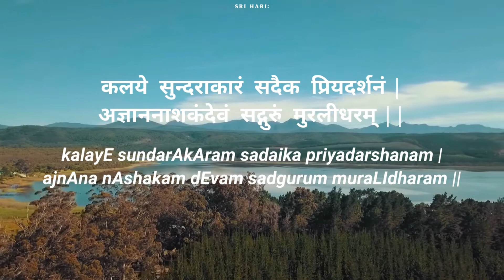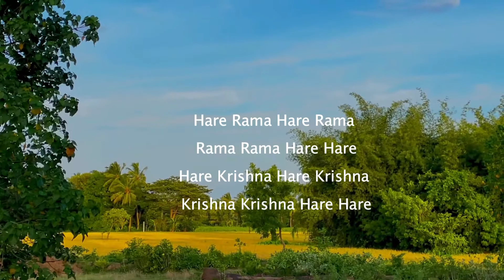159 Sarga | EveryDayWithNama | Sri Vishnu Sahasranamam Meaning | Sri Poornimaji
sargAya nama:
The one hundred and fifty ninth Nama of Sri Vishnu Sahasranamam, "Sarga" - What does it mean?
Presented lucidly and concisely with references from our scriptures, including Srimad Bhagavatam, Srimad Bhagavad Gita, Srimad Ramayanam, Sri Adi Shankara's commentary, Sri Parashara Bhattar's commentary, Azhwar pasurams, Sri Madhurageetham (compositions of HH Maharanyam Sri Sri Muralidhara Swamiji), and other divine works.
English with captions.

0:00 - Theme music
00:11 - Guru Dhyana Sloka
00:23 - Nama #159 "Sarga" explanation
01:20 - Offering of 3 Mahamantras to He who is "Sarga"

In this ongoing series, Sri Poornimaji, disciple of HH Maharanyam Sri Sri Muralidhara Swamiji, presents short videos (in English) explaining each Nama from Sri Vishnu Sahasranamam, and ends it by chanting 3 Mahamantras. Let us start and end the day with "One Nama a Day from Sri Vishnu Sahasranamam" and 3 Mahamantras.

Every Day with Nama Playlist (follow this to access all the videos so far in this series)

These videos are being released each weekday morning at 6 am IST, on this YouTube channel.